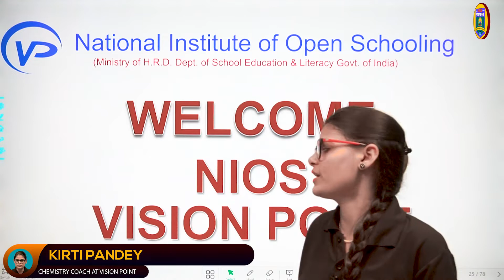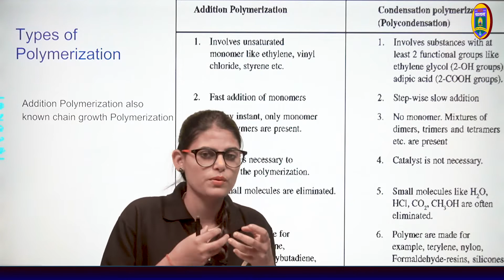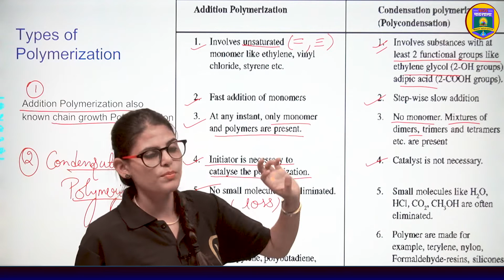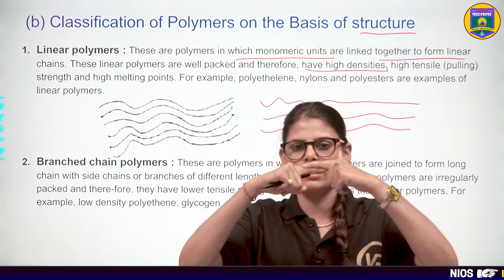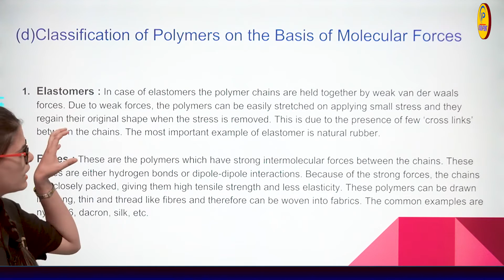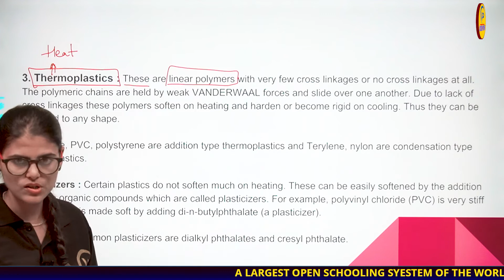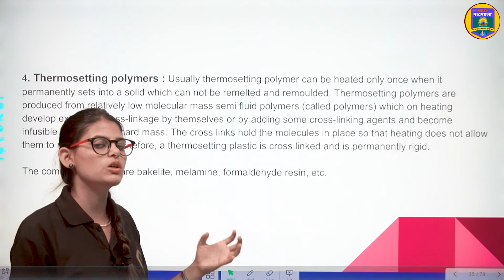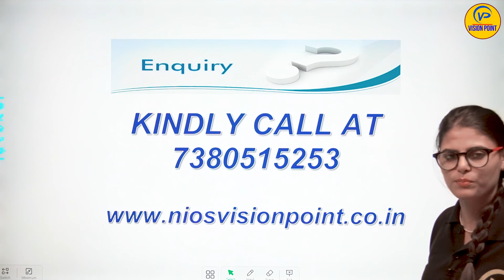XII Chem Ch31 L3